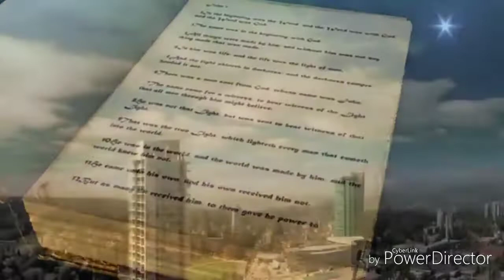DILEMBAH PENANTIAN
DILEMBAH Penantian semua bangsa Tunduk menyembah raja segala raja yaitu Tuhan Yesus Kristus